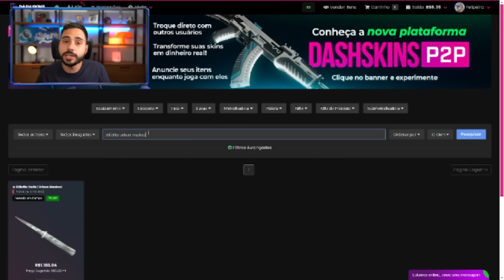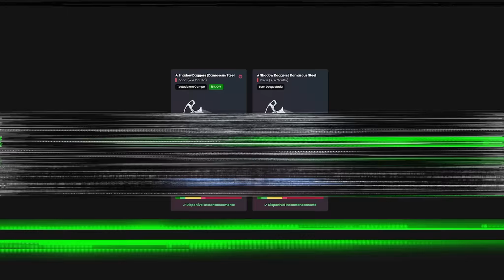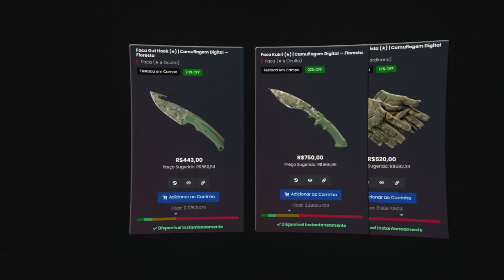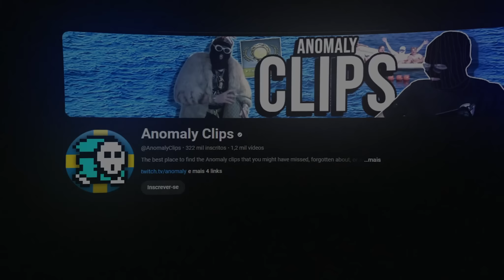A VALVE pensa em tudo… KIT COMPLETO com FACA, LUVA e CALÇA gastando pouco (todas cores)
A moda de faca e luva combinando ficou lá no CS:GO, agora a nova moda é combinar faca, luva e calça!